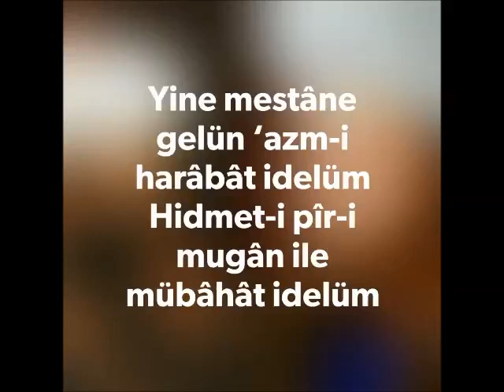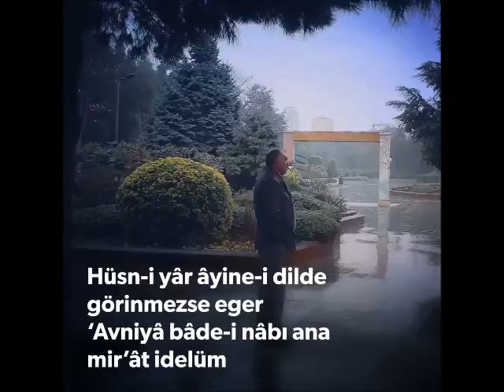Mestane hoşça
Şiir: Fatih Sultan Mehmet (Mahlas: Avni)
Saz: Özkan Öztürk
Gitar ve okuma: Atakan Yusufoğlu

Yine mestâne gelün ‘azm-i harâbât idelüm
Hizmet-i pîr-i mugân ile mübâhât idelüm
Hum-ı meyden götüri ‘âlemi seyrân idelüm
Tûr-ı ‘ışka çıkalum yine münâcât idelüm
Zâhid-i huşk kabûl eyleyüben ‘özrümüzi
El virürse bir ayağ-ile mükâfât idelüm
Ta‘n idüp hâlete bize eğer inkâr ide
Bâde vü beng şühûdı-y-ile isbât idelüm
Hüsn-i yâr âyine-i dilde görinmezse eger
‘Avniyâ bâde-i nâbı ana mir’ât idelüm

yine gönlünüz hoş gelin ki gönül evi büyüsün
ki bu gönül evinin daimi temsilcisi ile övünelim

aşk şarabıni içip alemi seyredip, anlayalım
aşkın Tur dağına çıkıp, dua edelim yakaralım

dünyadan umudunu kesen sofu bizi bağışlasın
bir destur etsin de onunla konuşup anlaşalım

halimizi hor görüp bizi küçümser inanmazsa eğer
dünyaya biçtiğimiz manayı daha nasıl anlatalım
(şarap mı içirelim, esrar mı verelim…)

güzel yüzlü, gönül aynasında görünmüyor ise eğer
saf, temiz aşkımız ile onu ona anlatıp ikna edelim